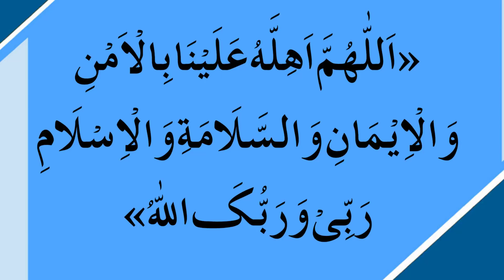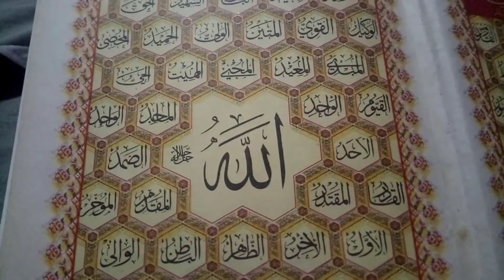Rajab ke chand ka wazifa | Rajab ka wazifa - Wazifa for dua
Welcome to muslim Community
Nazreen is video mein ap ko Rajab ul Murajjab ka chand dekh kar dua parhne ka aik khas wazifa bataya ja rha he wo log jo chahte hen ke un ki har dua qabool ho jaey jo bhi mange to wo loag aik bar  jab rajab ka chand dekhn ge to us waqt ye dua parh lia karne to us ke bad jo bhi dua mango ge In Sha Allah zaroor qabool hogi